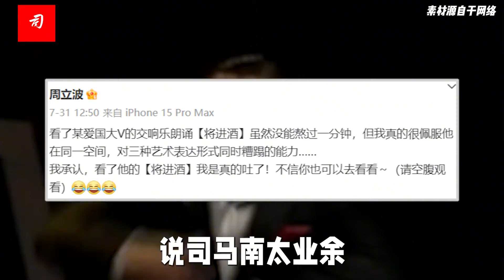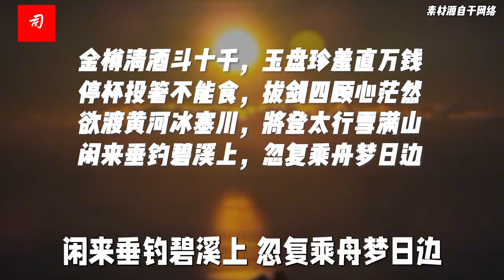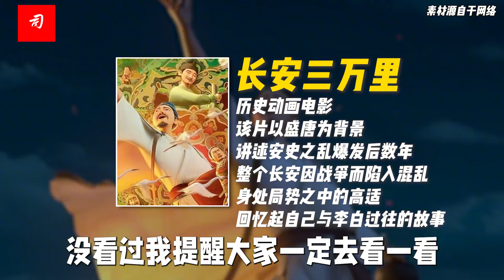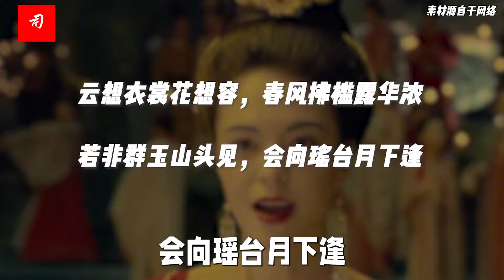司马南：这个中秋我要去西安，跟李白杜甫一块过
鄱阳湖初遇要喝、朋友小聚要喝、登高望远要喝、思念故乡要喝、入仕交际要喝、怀才不遇要喝，就连修道也要喝它个痛快.
一场场酒局，将这些栩栩如生的角色串联起来，便是繁盛包容的长安、烂漫温柔的扬州、大漠孤烟的塞北以及山清水秀的梁园。
青年的高适和李白胸怀“大鹏一日同风起，扶摇直上九万里”的抱负，渴望在这盛世中施展拳脚。